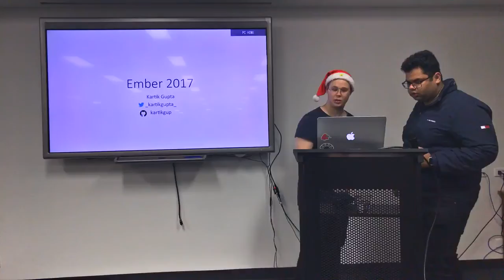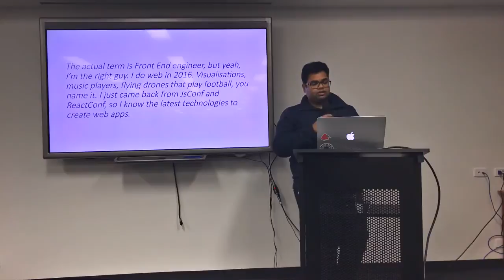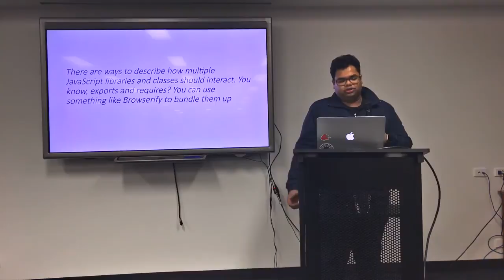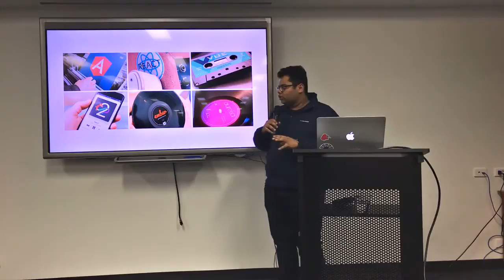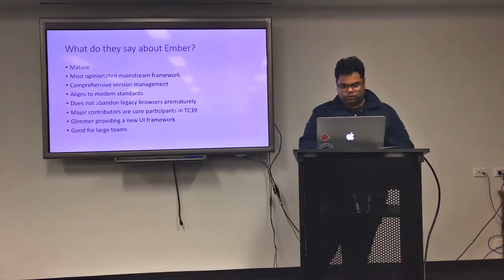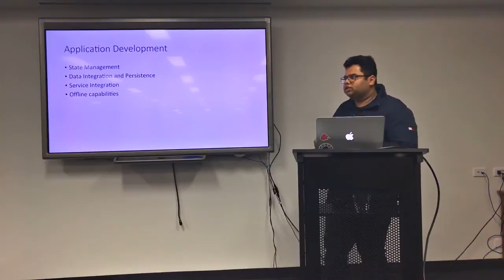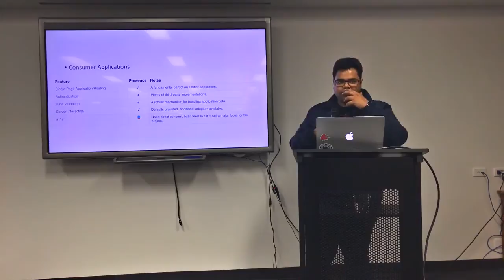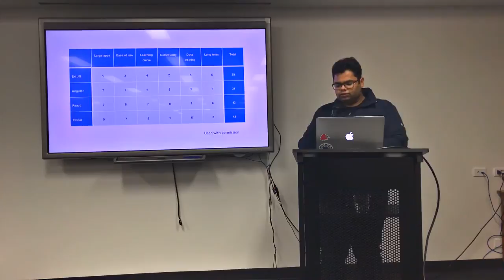Why Ember? - Kartik Gupta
Contributing to the Ember presence in the Brisbane user group scene,
Kartik has kindly offered to answer the very question - Why Ember? He'll endeavour to tell you how the Emberjs framework stacks up to a
multitude of other JavaScript frameworks out there and why you would choose it over another.